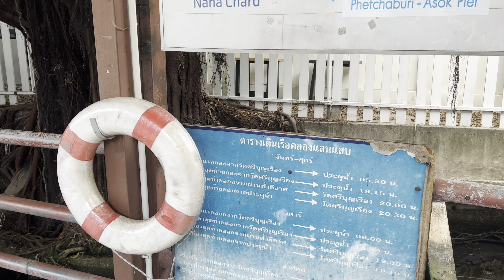Taking canal boat to see Isetan building after renovation, Bangkok